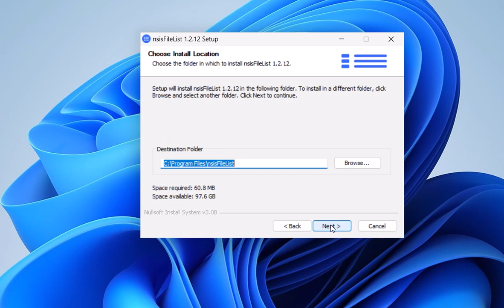Update NSIS FileList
Shows how to update nsisFileList.